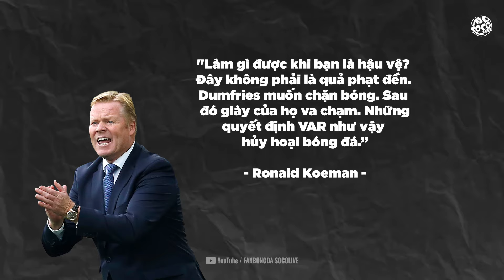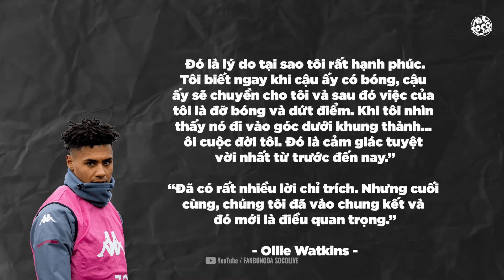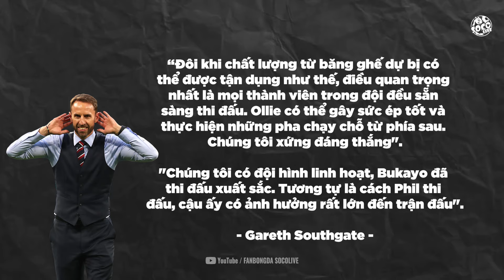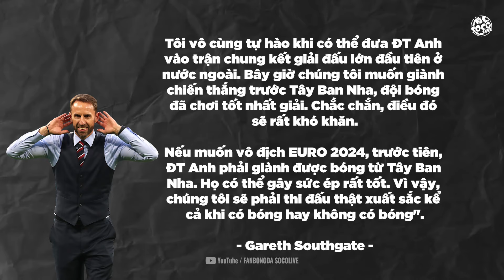BẢN TIN BÓNG ĐÁ 11/7 : TRANH CÃI QUẢ PENALTY, SOUTHGATE CA NGỢI SAKA VÀ FODEN, ZIDANE CHỜ TUYỂN PHÁP